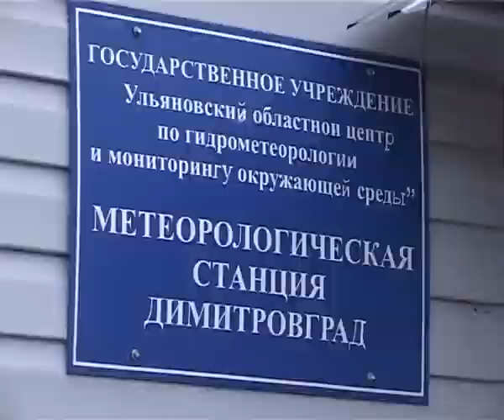Здравствуй, весна!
Четырнадцатого апреля по старому стилю только начинается средний месяц весны, сообщает